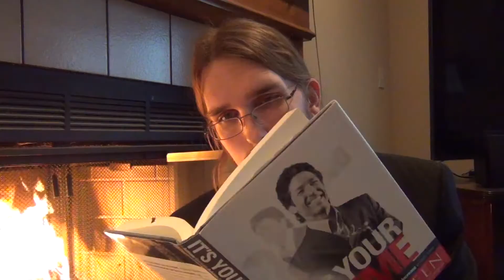Happy 50th Birthday, American Atheists!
American Atheists is turning 50! I'm going to help them usher in their 50th year as a leader in promoting freethought, a positive atheist community, and a secular government.